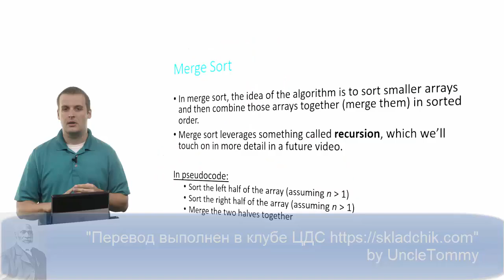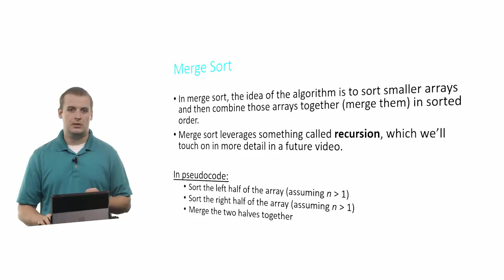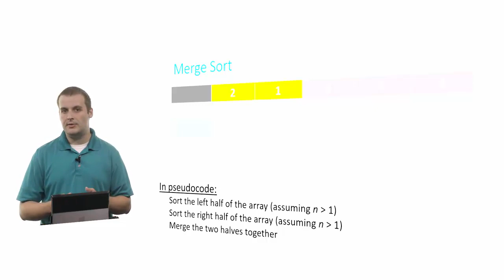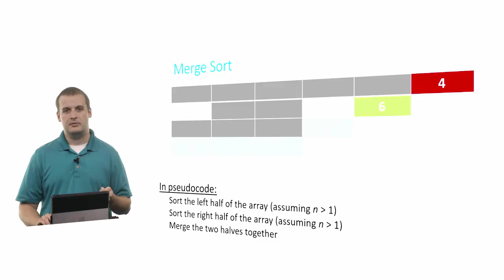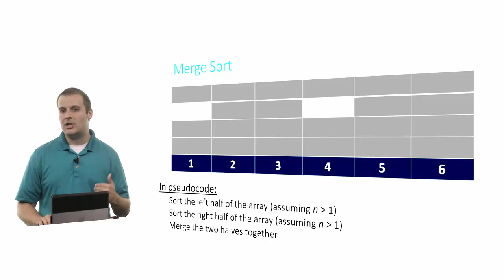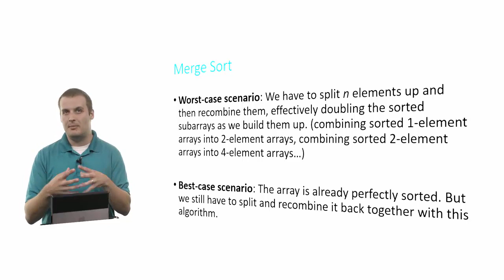Гарвард CS50 на русском. 0. Дополнительные видео. 6. Сортировка слиянием